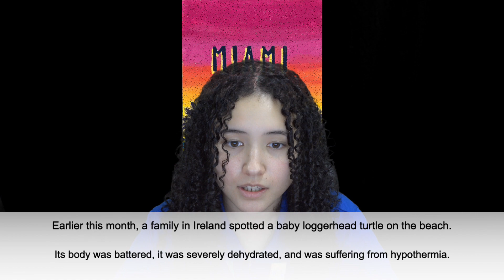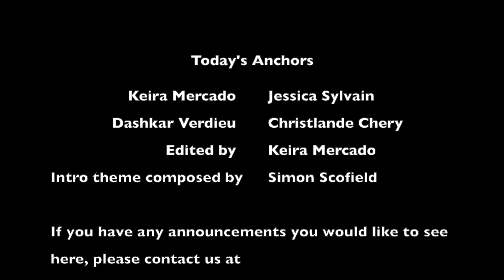March 1st Announcements